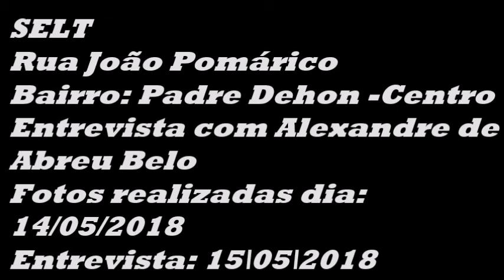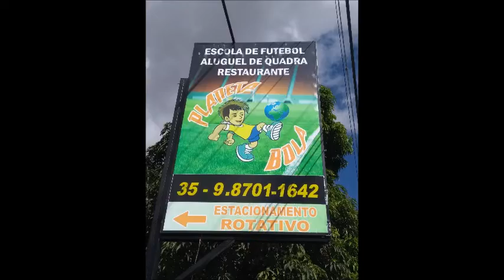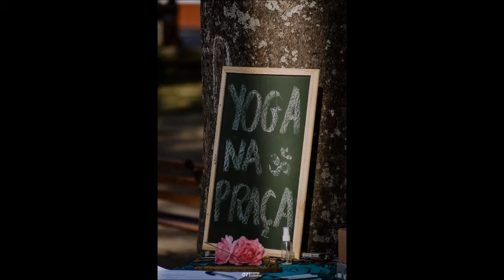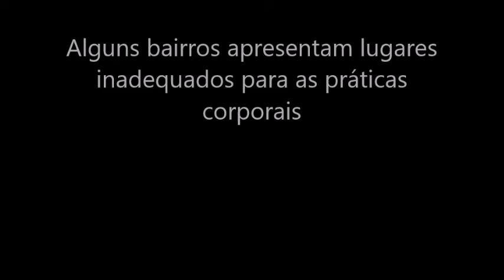Pesquisa de campo central